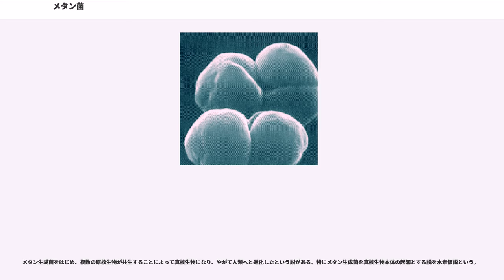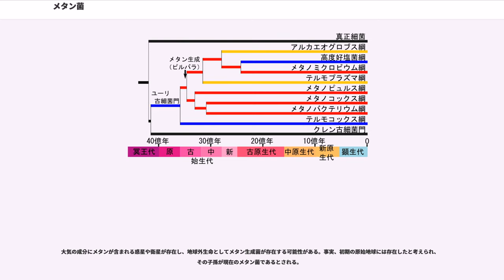メタン菌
メタン菌（メタンきん、Methanogen）とは嫌気条件でメタンを合成する古細菌の総称である。英語ではmethanogenというように、正確な邦訳はメタン生成菌である。メタン生成古細菌とも呼ばれる。動物の消化器官や沼地、海底堆積物、地殻内に広く存在し、地球上で放出されるメタンの大半を合成している。分類上は全ての種が古細菌ドメインのユーリ古細菌に属しているが、系統樹上、ユーリ古細菌門の中では様々な位置にメタン生成菌種が分岐しており、起源は古いと推測される。35億年前の地層（石英中）から、生物由来と思われるメタンが発見されている。

メタン生成菌の特徴は嫌気環境における有機物分解の最終段階を担っており、偏性嫌気性菌とはいえ、他の古細菌（高度好塩菌や好熱菌など）とは異なり、他の菌と共生あるいは基質の競合の中に生育している。ウシの腸内（ルーメン）や、数は少ないものの人の結腸などにも存在し、比較的身近な場所に生息する生物として認知されている。また、汚泥や水質浄化における応用等も試みられている。

かつてはメタン生成細菌と呼ばれていたこともあったが、古細菌に分類されるに伴い、現在は使われない。

メタン生成菌は極めて広範な環境に生育するが、メタン生成によるエネルギー獲得の基質はそれほど多様ではない。一般的なメタン生成菌の生育基質は、二酸化炭素である。

しかし、この他にも多様な炭素源をメタンへと変換できるメタン生成菌も何種類か存在する。例えば、"Methanosarcinacea"綱のメタン生成菌は、一酸化炭素、酢酸、メタノール、メタンチオール、メチルアミンなどを用いることができ、油井から分離された "Methanolobus siciliae" などはジメチルスルフィドを資化できる。また、"Methanogenium organophilum"は、第一級アルコールであるエタノールや1-プロパノールを利用できる。かつては、"Methanobacterium omelianskii" がエタノールからメタンを生成できると考えられていたが、これは後に細菌であるS菌（エタノールを水素と二酸化炭素に分解する）との共生系であり、今では "Methanobacterium bryantii" と名前が変更されている。また、第二級アルコール（イソプロパノール、シクロペンタノール、2-ブタノールなど）を電子供与体として利用するものやメトキシ基芳香族化合物を利用するものもいる。
メタン生成菌がメタン生成基質として利用する水素と酢酸は自然環境における基質として非常に重要である。そのため、嫌気環境においては幾つかの細菌とメタン生成菌は競合関係にある。また、低級脂肪酸を分解して酢酸を生成する細菌と共生しているケースもあり、この点で古細菌といえども高度好塩菌や好熱性古細菌とは異なっている。

水素は嫌気性細菌の有機酸を電子供与体とした脱水素反応の産物である。またヒドロゲノソームを有する、カビや原生動物などからも水素は発生する。深海熱水孔などからも地球科学的に水素は発生しているが、そのような特殊環境を除けば嫌気的な環境からは水素が発生していると考えてよい。酢酸は、上に述べたように低級脂肪酸からの分解を含む発酵の最終段階の反応であり、発酵で得られるエネルギーとしては最も多い（グルコースから発酵が進んだ場合、pH 7 においてモルあたりΔG' = −946 kJ/mol）。

水素と酢酸を利用する他の生物としては、二価鉄を電子受容体として生育する鉄細菌、硫酸イオンを電子受容体として生育する硫酸還元菌（硫酸塩呼吸）、そして水素と炭酸塩から酢酸を生成する酢酸生成菌がいる。モルあたりのエネルギー獲得量をそれぞれ以下に記す。
したがって、効率は鉄細菌が特に優れており、電子受容体として鉄が存在する場合は鉄細菌が優占する。同様に硫酸イオンが存在する場合は硫酸還元菌が優占する。鉄も硫酸イオンも無い環境で、水素が豊富な環境で初めてメタン生成菌が増殖可能となる。ただし、細菌類、原虫とメタン生成菌が共生する場合はこの限りでない。

共生の場合は嫌気条件下における嫌気性細菌の有機酸分解の効率が低いことを考える。例えば低級脂肪酸を嫌気的に分解すると以下の反応式となる。
この反応の標準自由エネルギー変化は ΔG’ = +48.3 kJ/mol と吸エルゴン反応であり、酢酸や水素の濃度を下げない限りは起こりえない反応である。そこで、メタン生成菌の以下の反応により上記の反応を進行させる。

メタン生成菌の水素資...